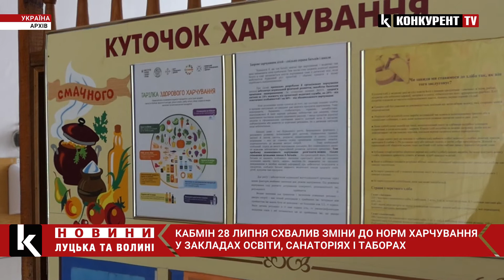Додали соняшникову олію та безлактозне молоко: уряд змінив норми харчування у школах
Кабінет Міністрів схвалив зміни до норм харчування у закладах освіти, санаторіях і таборах.

Згідно з документом, в дитячий раціон тепер входитиме соняшникова та кукурудзяна олія, зернові культури, сушені плоди такі як шипшина, а також безлактозне молоко.

Також, в постанові уточнили кількість певних груп продуктів і частоту, з якою їх включатимуть до прийомів їжі.